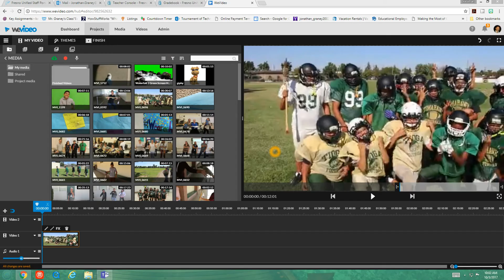Speed Up or Slow Down Footage in WeVideo